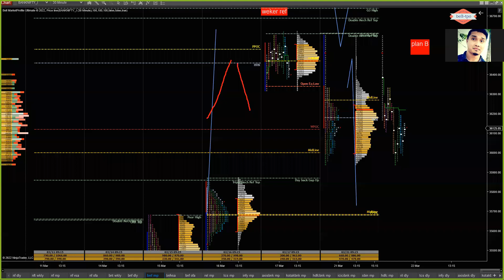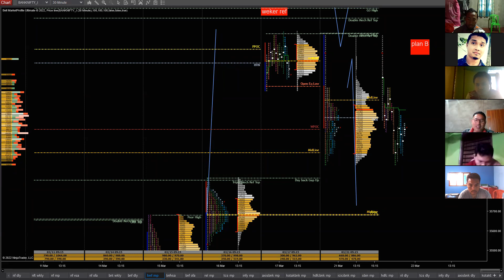feedback 22nd batch III